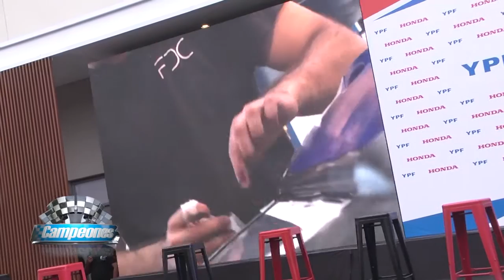Javier Scuncio Moro hará su primera temporada completa en TC2000